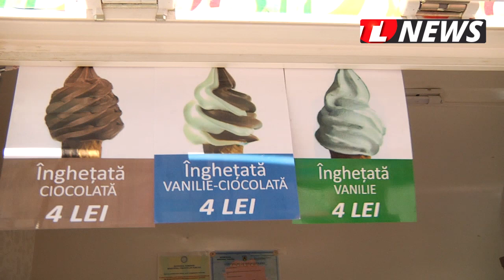TLnews.ro | Sărbătoarea Berii la Tulcea 2019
Sărbătoarea Berii la Tulcea a început pe Faleza Dunării